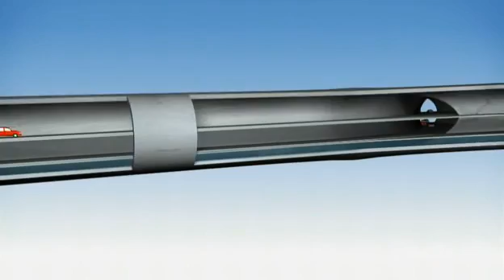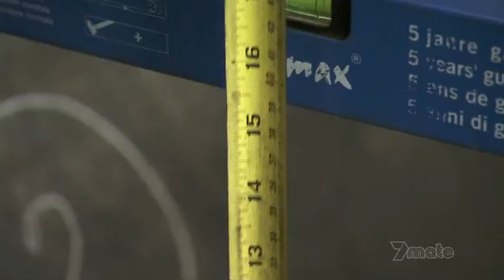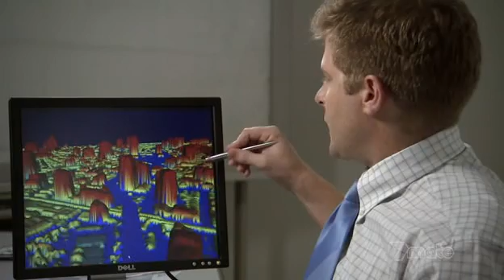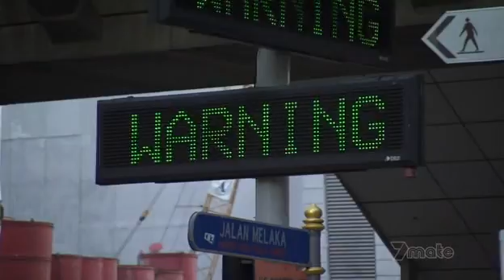Discovery Channel Man Made Marvels Kuala Lumpur Flood Control 1/4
Kuala Lumpur, Malaysia's Capital, is under siege from flash floods, powerful forces of nature that bring the city to its knees. The source: severe thunderstorms that pound the city for months on end. But Kuala Lumpur is fighting back. A daring construction project will try to bring the mighty floods under control. Massive floodgates across three rivers; six kilometres of canals; giant storage ponds and a state of the art storm water tunnel that doubles as an underground highway. It's a combination that has never been attempted before. If they can pull it off, Kuala Lumpur's flood control system will truly be a man made marvel.